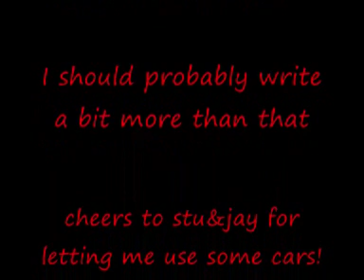ps3-online review burnout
its a bit late but better late than never! hava listen to our rant and check out the
music guns and roses paradise city (doh) and nickleback animals